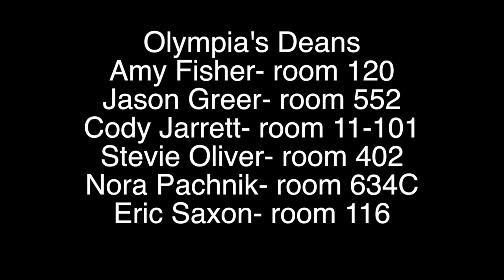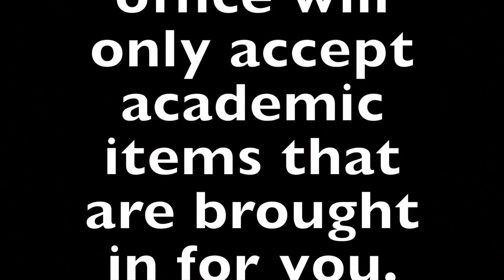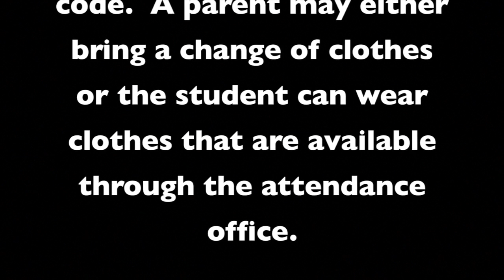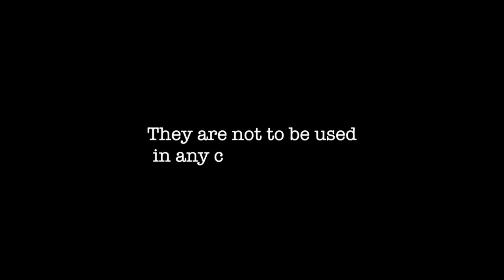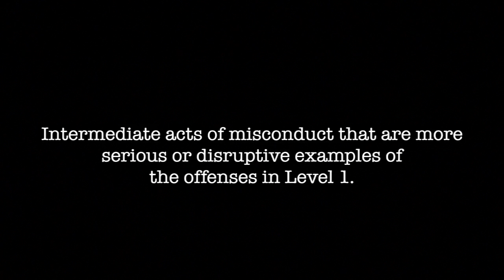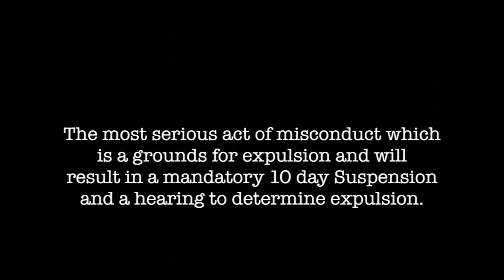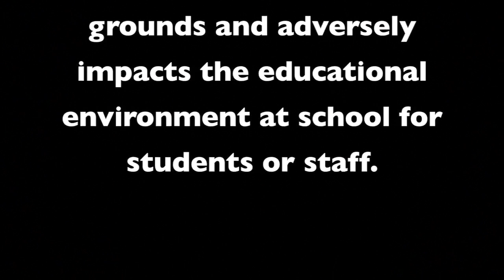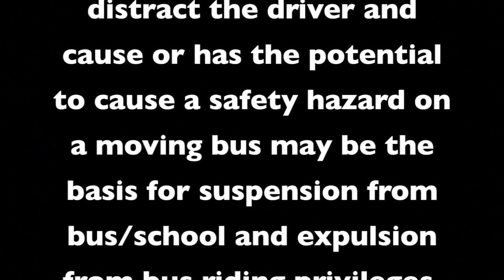Code of Conduct 2016 2017